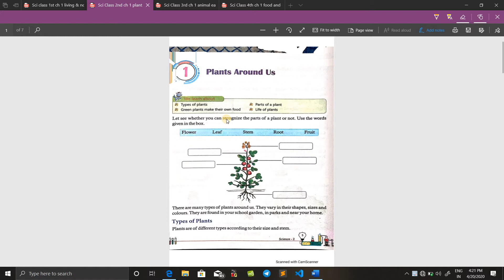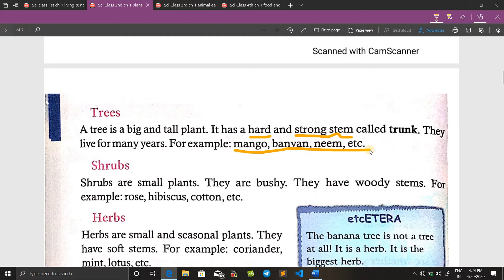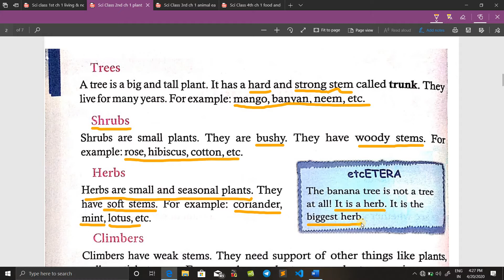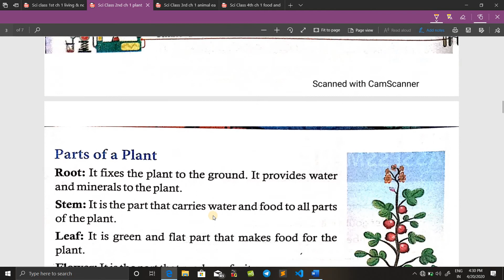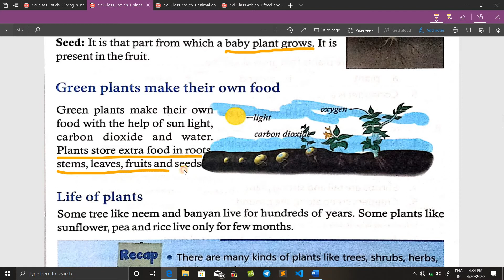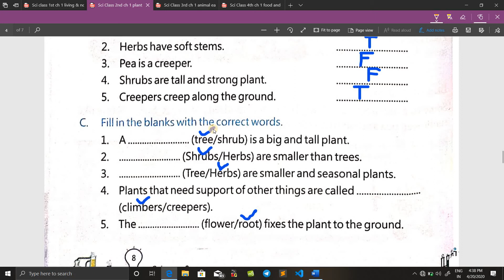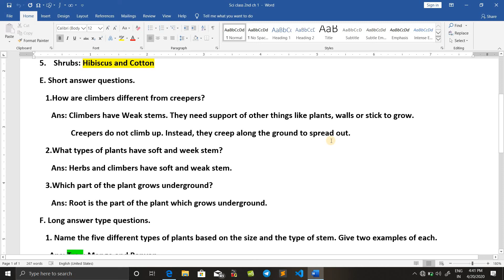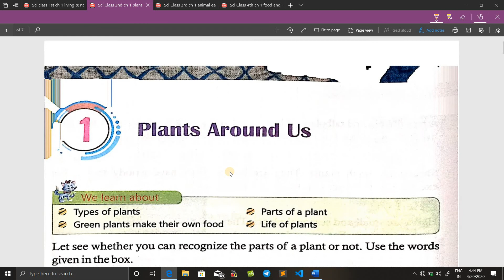Science Class 2nd Ch 1 Plants Around Us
In this video you will learn about Science Class 2nd Ch 1 Plant Around Us.